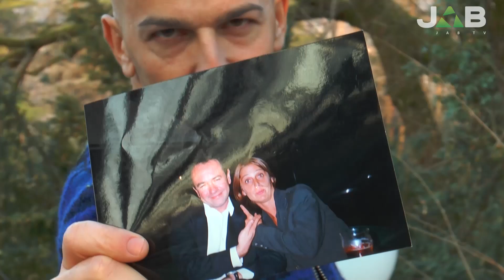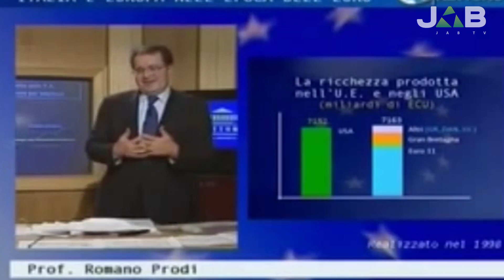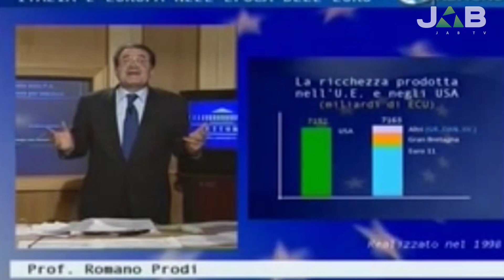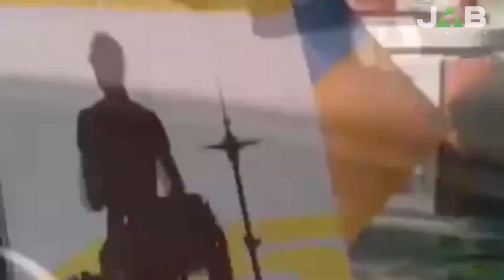La storia di Lele Baiardi (terza parte)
Si ringraziano: Lidia Mingrone, Vito Romito e Gabriella Draghi
In onda per la prima volta su JAB TV nel giugno 2015

Intervista di Marco Cignoli
Riprese di Matteo Garifo
Montaggio: Marco Cignoli

Lele Baiardi. Musicista, cantante, intrattenitore. Un artista poliedrico, affascinante ed assolutamente inconfondibile. Raccontare la sua storia è come addentrarsi in una giungla popolata di aneddoti, incontri, persone e personaggi alcuni dei quali hanno segnato la storia del nostro Paese negli ultimi trent'anni.
Una vita straordinaria, che JAB TV vi racconterà in quattro appuntamenti speciali completamente dedicati a quell'uomo che da bambino sognava di diventare come Gianni Agnelli.